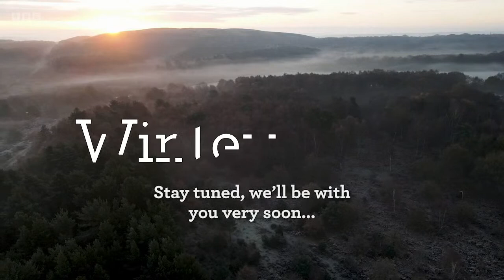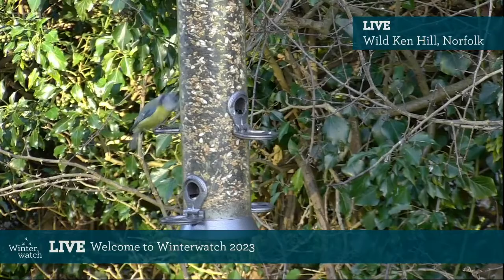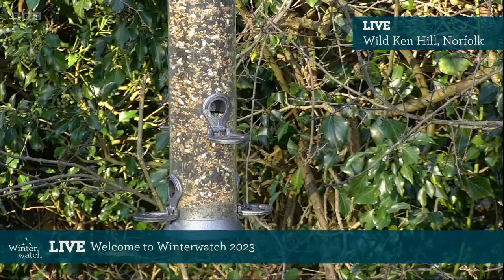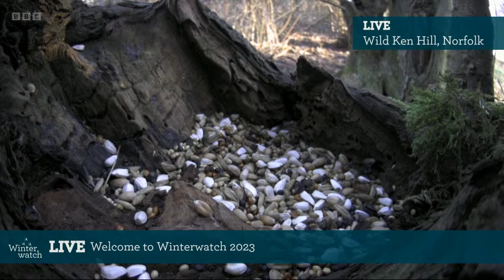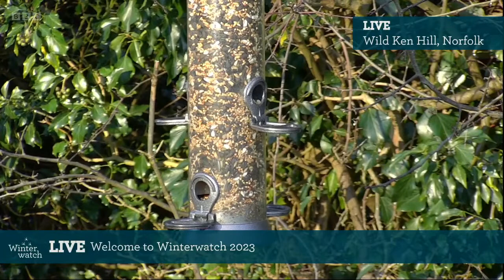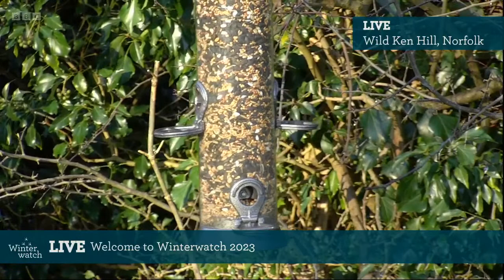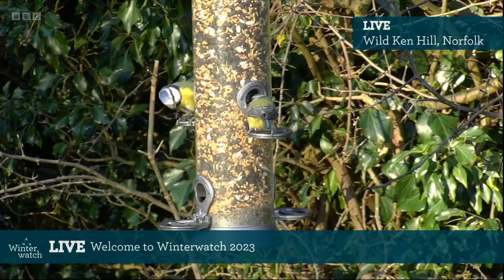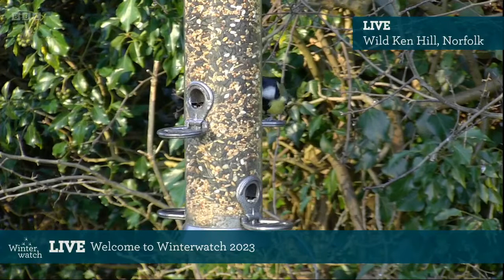🔴 LIVE wildlife cameras 🐭 18 January ❄️ BBC Winterwatch 2023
Winterwatch is back, broadcasting live from across the UK. Chris Packham and Michaela Strachan are at Wild Ken Hill in Norfolk as cameras capture the daily dramas of the local beavers, badgers, birds and a host of other nearby critters!

Winterwatch | 2023 | BBC